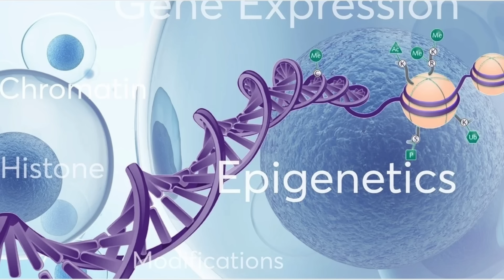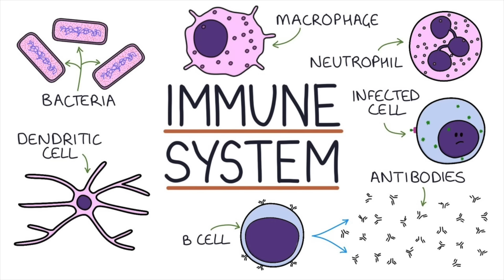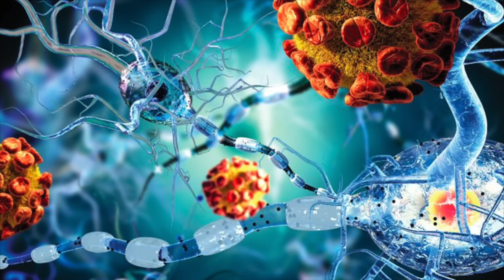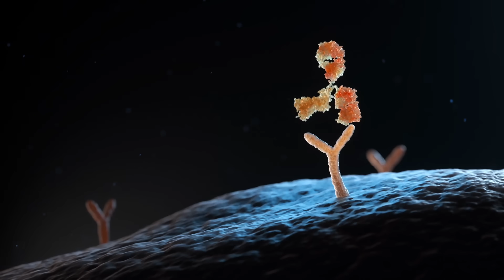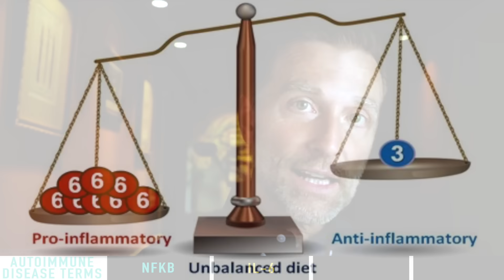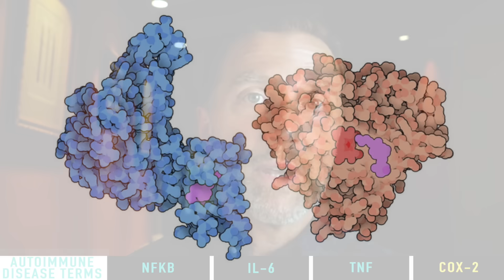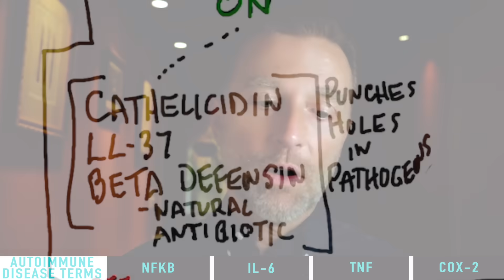The #1 Deficiency behind All Autoimmune Diseases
This video is vital if you or a loved one has an autoimmune disease. Discover the #1 deficiency behind all autoimmune diseases.

0:00 Introduction: Autoimmune disease explained
0:24 Potential autoimmune disease causes
2:45 Vitamin D deficiency causes
3:24 Vitamin D and autoimmune disorders
9:44 The best remedies for autoimmune conditions
15:35 Learn more about your gut health!

Today we’re not just going to talk about what you can do if you have an autoimmune disease, but what's really behind autoimmune diseases.

Various things have to occur at the same time for someone to develop an autoimmune condition.

Autoimmune triggers:
1. A vitamin D deficiency
2. A virus, bacteria, or pathogen
3. Exposure to something that weakens your immune system
4. Stress
5. The wrong diet
6. A genetic weakness

Even though various factors can lead to an autoimmune disease, vitamin D deficiency is at the heart of this condition.

Top causes of a vitamin D deficiency:
 • A genetic weakness
 • Obesity
 • Insulin resistance
 • Darker skin
 • Less exposure to the sun
 • Aging

Vitamin D controls the immune system, and it can either boost or suppress certain parts of the immune system.

Inflammation is also a key factor involved in autoimmune disorders, but there are important things you can do to turn off the inflammatory process.

The best natural remedies for autoimmune conditions:
 • Vitamin D
 • Omega-3 fatty acids (while avoiding omega-6 fatty acids)
 • Cod liver oil
 • Curcumin
 • Blueberries
 • Maitake mushrooms

I hope this helps you better understand autoimmune diseases and the #1 deficiency behind all autoimmune diseases.